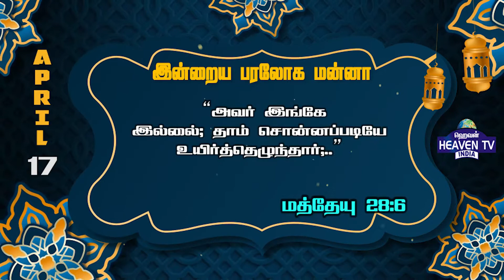இன்றைய பரலோக மன்னா|APRIL-17|17.04.2022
Praise the  Praise the  Lord !
      Greetings!
Watch and be blessed.

To support our ministry:
📺 Heaventv India Channel
⭕TCCL : 729
⭕VK Digital : 715
⭕SCV : 178
⭕ AMN : 812
 Also on IPTV📺,Heaven Tv India App & Apple Tv
0 Comments
Mathew Heaventv